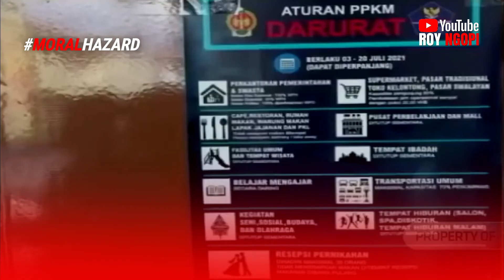Bahaya Moral (Moral Hazard) Penguasa, Lupa Akan Konstitusi Kehidupan Rakyat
Terima kasih sahabat semua yang telah mendukung Channel pribadi saya. Dukung juga 2 channel hiburan saya bersama tim :